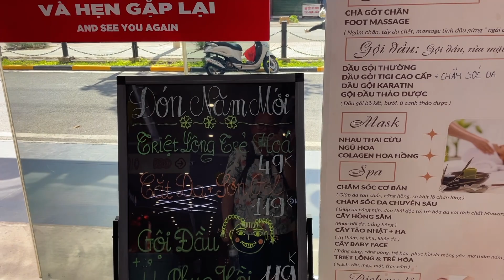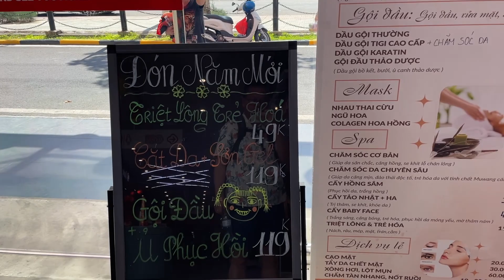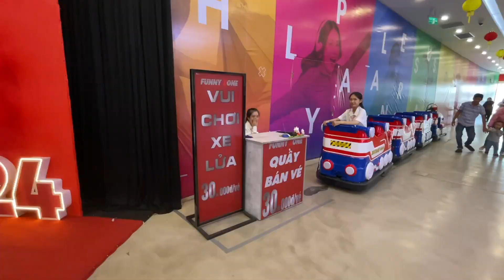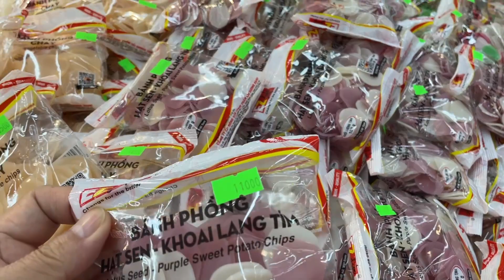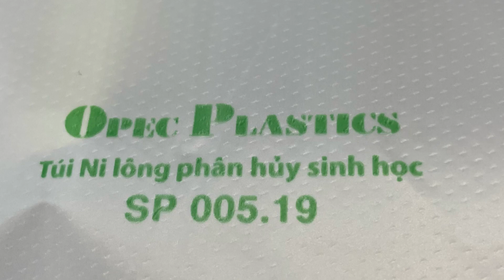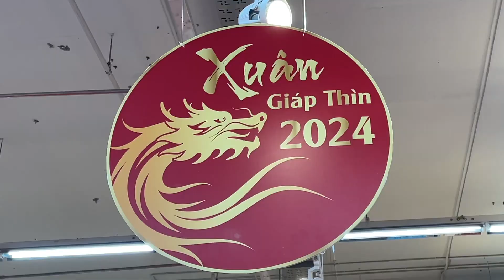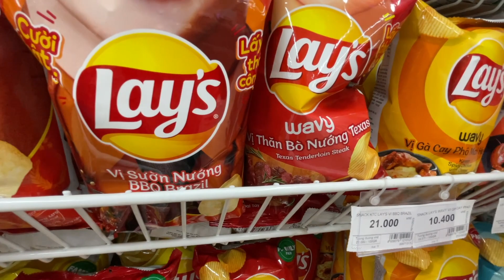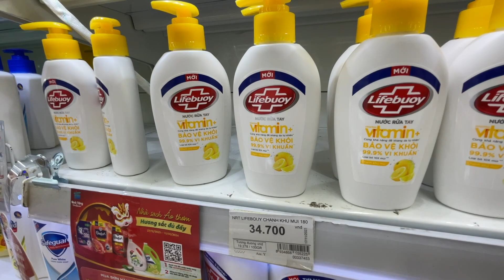🛍️ Siêu Thị GO! Mỹ Tho TẾT 2024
Siêu thị đông khách nhộn nhịp sắm Tết.